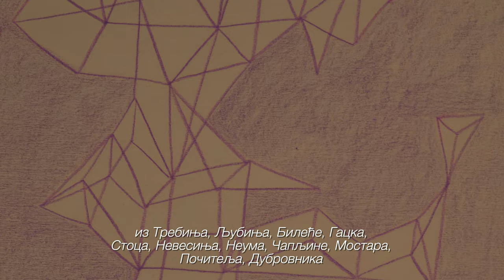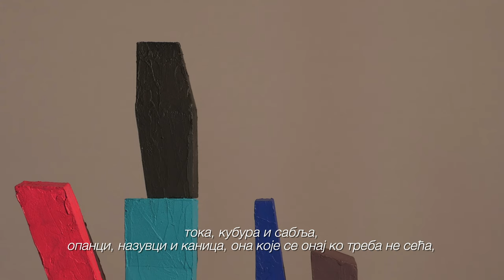Некакав сасвим познати Сарин немир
II   Некакав сасвим познати Сарин немир
„Јер нада је привид и путовање,
у исто време,
а ово нису једине речи које пристају уз реч нада“, рекла је Сара.
Умећем васкрслог, благородног духа,
једном је ово прамен дима,
онда бокор разнобојних ружа,
и духу се не зна кога је рода,
одакле је и чијом вољом приказања ради,
коме се сенке додворавају,
кога и љубав на смрт подсећа,
коме све догађање служи,
кога жеље прате,
и не зна се зашто кроз туђа уста приповеда,
сенке говоре о усамљености у науму:
представа је колаж удаљених мисли и крикова,
и јесте Мистерија сенки,
сваковрсних судбина и збивања“,
додавала је Сара,
„где су и они изабрани, ако су изабрани,
у варљивим, црним и црвеним рамовима сна,
и скидају и облаче металне оклопе као да су меке кошуље,
а убијени су разбацани као камење у вртачама, расути у јамама с костима раноранилаца.“
И Сарина прича промиче као понорница,
и прича је блистава сабља у руци најнемирније сенке,
14
и прича је претакање знаних и незнаних снова, временом постаје нада и страх,
временом пада као звезда падалица,
временом постаје Минотаур,
временом се расипа као луг на ветру.
У оним оглоданим, црним и црвеним рамовима сна, на избледелим фотографијама,
испред зидова прекривених сасушеним бршљаном, седе неми, усукани и увоштени старци,
чемерне мајке у црнини
и уплашена, уплакана и гладна деца,
протежу се вреже сновиђења,
нема наде, цветова, ни плодова,
нема таваница, нема подова,
звоне тробродна и једнобродна звона с невидљивих звоника,
зазива мујезин с невидљивог минарета,
као да поручује да се не може све свилом покрити.
По науму васкрслог, благородног
и немирног духа,
коме се не зна ко је,
одакле је и чијом вољом све ово ради, и коме све треба да служи,
ако некоме служи,
и зашто кроз туђа уста проговара и приповеда,
ако проговара и приповеда,
и колико је он сам уметник, колико привид Створитеља, казивање је низ фресака избледеле вере и наде,
а фреске пузе испод и изнад мокрог малтера, камена и неба,
попут змија присојкиња,
у мирису свепрожимајућег тамјана.
Ту је тајновит приказ фотографија мртваца, заборављених сенки предака над јамама, упокојених песника и глумаца, аматера,
из Требиња, Љубиња, Билеће, Гацка,
Стоца, Невесиња, Неума, Чапљине, Мостара, Почитеља, Дубровника.
А представа се игра на даскама које не постоје, представа се игра
док маглу разбијају византијско плави зраци сна, све је претпоставка у полуољуштеном зрцалу, представа се игра док ноћ нема мира,
пажљиво је насликан дух песника
који, када би могао да се види, изгледа овако: скоро испијеног лица,
јаких обрва, нафракан јефтиним бојама, налакћен на буре без дна,
зури у портрет коцкара Достојевског,
у гранама сувог дрена.
И портрет Достојевског се не види како треба: фигура је без лица, у господском оделу,
са чипканом капом за спавање на глави,
око фигуре су разбацани свакојаки предмети, сабља-свилени гајтан-наргила-ферман,
и нико не зна,
и нико не објашњава,
одакле портрет Достојевског овде где је,
одакле њему на руцу прстен с великим опалом.
Сви су обувени у лаковане црно беле ципеле,
једва да има осмеха, то је невидљиви мушки хор
из усахлог-свиленог Дубровника са халбцилиндрима
на глави,
људи и сенке се додирују, а не додирују се,
хор састављен од побијених и бачених у јаме, од сенки уснулих праведника
и глумаца аматера.
Невероватно је колико је ово илузија,
снебива се Сара,
а умртвљени хор пева о
Херцеговини која је привиђење у каменој и воденој одори, са избораним лицем и кесицама на њему:
несанице, зеленила и наде испод очију, смрти и скривене радости,
туђег добра и свога зла,
чаја од липе, пелина и камилице, испране историје и робовања предањима, уснулог зла сваке врсте,
бираних речи из Библије и Курана, заборављених писама која доносе добро и зло, сувих смокава,
праха мошти мученика,
раздрагане светлости и туђег мрака,
облутака и крвљу обојене воде,
папрати и уситњене буковине,
жира и дрењина,
дивљине, раките и лепоте,
дуката трговаца стоком и дуваном,
вртача и јама,
одрезака тајних мапа и војних карата, окошталих и туђих истина,
свеколиког страха од зла које долази, мирисног дима од запаљених бачви, хутовског блата,
полена свега што не цвета,
цртежа који воде кроз лавиринте смрти,
судбина кланих и убијених,
свакојаких трагова невоља,
земље која се боји, и буди, да не умре у сну.